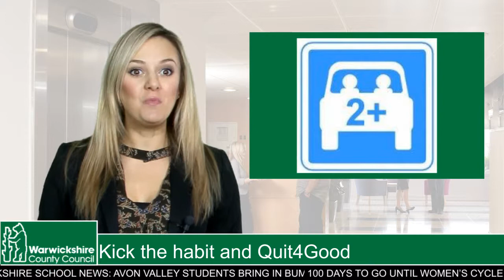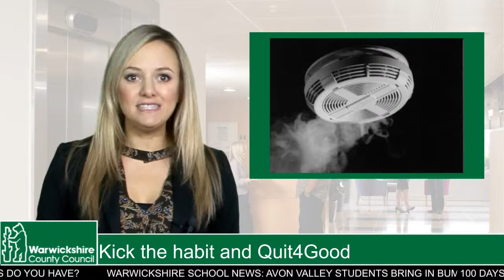Kick the habit and Quit4Good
National No Smoking Day 2016 is here in the UK.